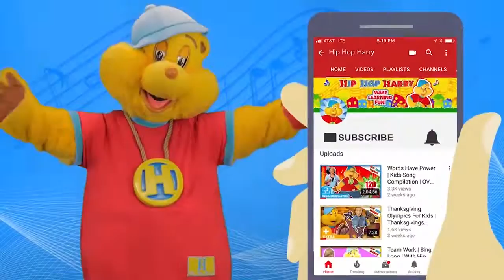Dance Challenges and More | Songs For Dancing | Hip Hop Harry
Dance challenges and more songs for dancing from Hip Hop Harry!

Hip Hop Harry is here with a pack of songs perfect for dancing! If your little one loves to dance then this video is for you. This is a whole set of super fun songs that will get both parents and children moving and grooving!